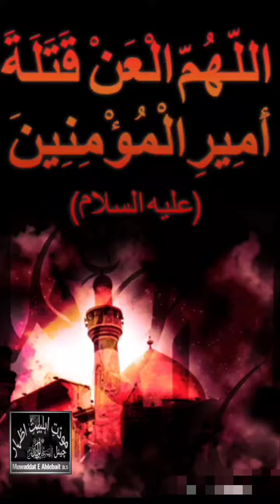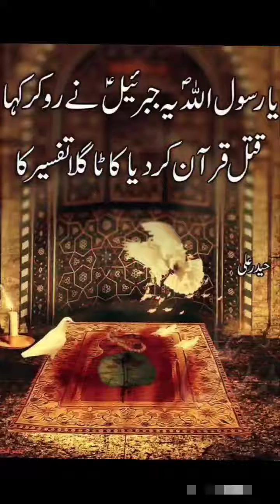21st Ramdhan Shahadat e Ameer ul Momeneen a.s|| Aaj sadaat Yateem hote hain|| Condolence || 2023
Aslaam o allaikum,
@muwaddateehlebaita.s1406 Channel offers condolences to Imam al-Zamana (peace be upon him) and all believers and Muslims...

Ayaam e Imam Ali (ع)

Shahadat Ameer ul Momineen Imam Ali (ع)

Name: Ali ibne Abi Talib (as)

Father: Abu Talib bin Abdul Muttalib bin Hashim.

Mother: Fatimah bint Asad bin Hashim bin Abd Munaf.

Kunniyat (Patronymic): Abul Hasan and Husayn, Abu Turab

Laqab (Title): Al-Wasi, Amir al-Mu’minin

Birth: He was born in the Ka’ba, in thirty ‘Am al-Fil (the year of the elephant).

Martyrdom: He was martyred by the Khwariji named Abd al-Rahman ibn Muljam at Kufa during the month of Ramadhan in the fortieth year of Hijrah and is buried in...